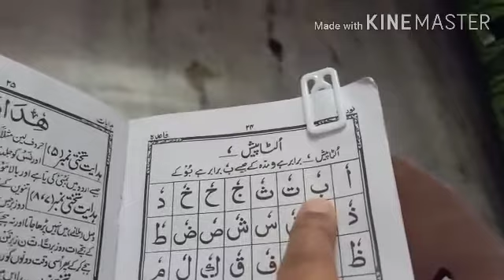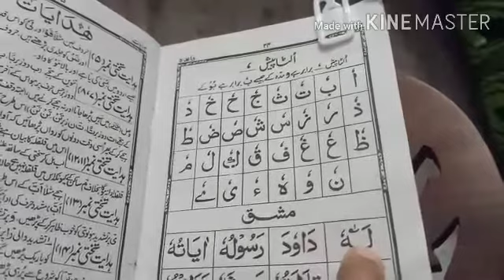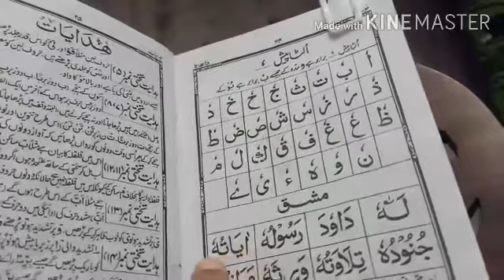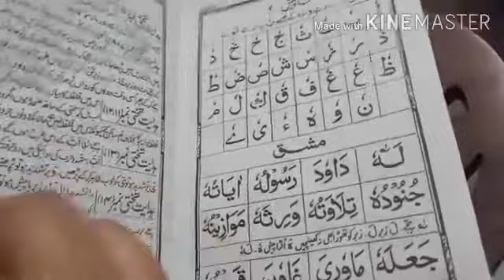Learn Arabic at home/le-48(Reena's channel)Gunaahom ki bakshis talaf karne ki Dua